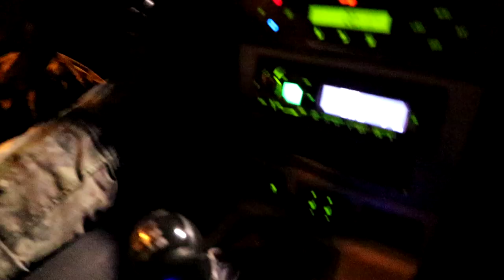Yöllinen Seikkailu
Tässä videossa jusu ja jusun tyttöystävä alisa seikkailevat yöllä ja pärisevät kunnolla.

Kakkoskanava: Jusu 2